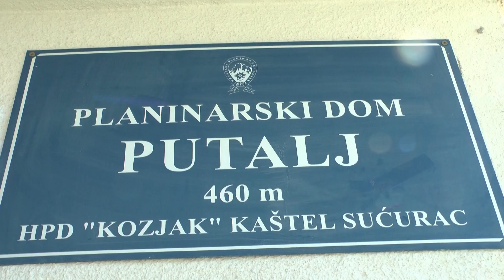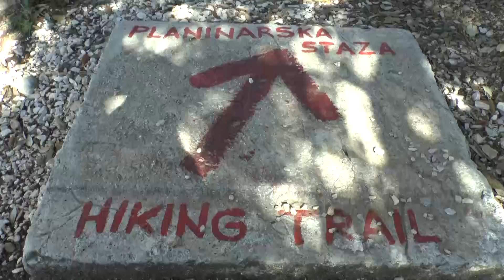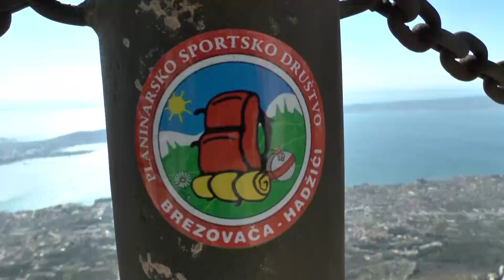PSD "Brezovača" Hadžići - Kozjak 11.03.2017.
Izlet na Kozjak kod Splita i njegov najviši vrh Veli vrj 779 mnv u organizaciji PSD "Brezovača" iz Hadžića.